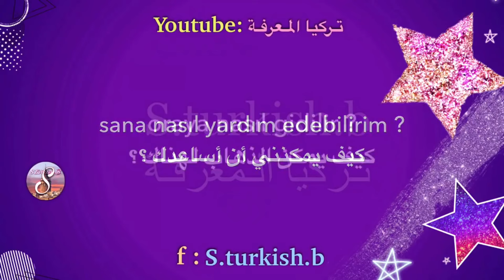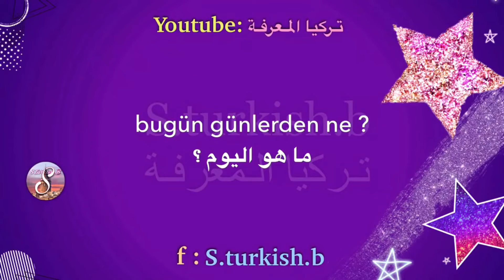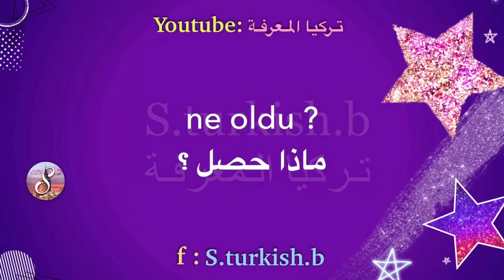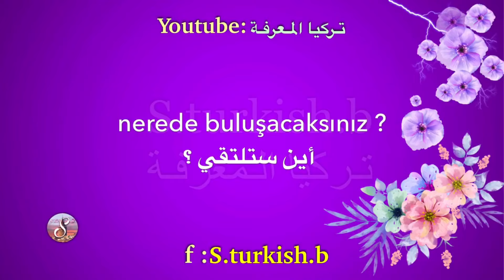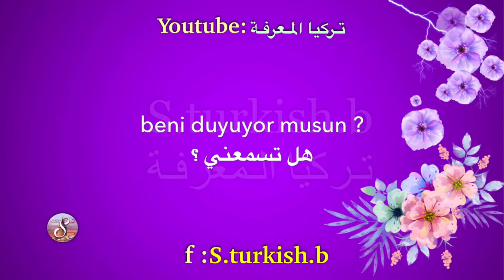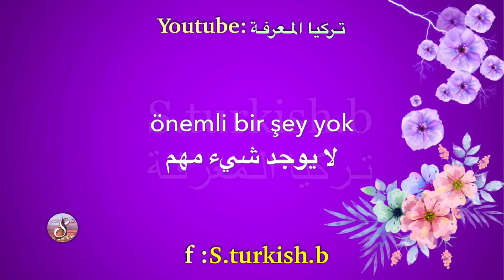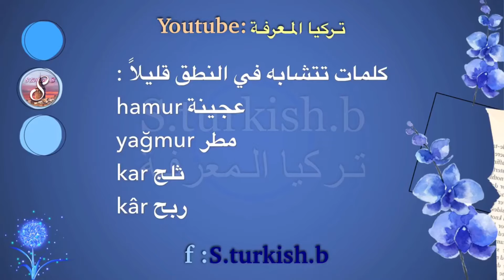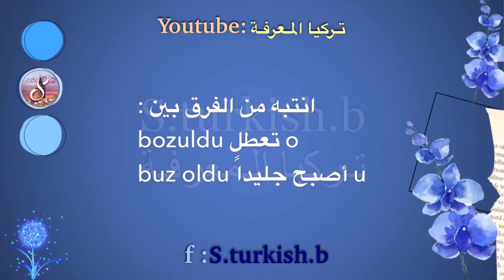تعلم اللغة التركية | 500 جملة تركية سهلة